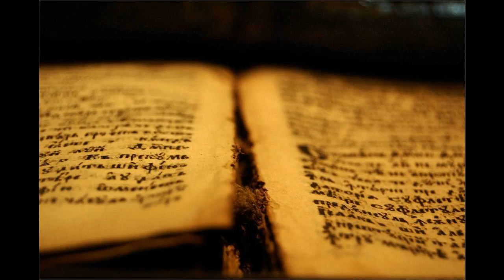31 Obd 01